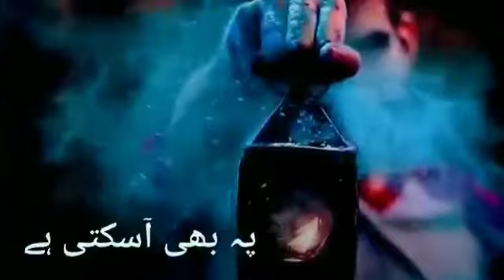Nusrat fateh Ali Khan very beautiful poetry video status